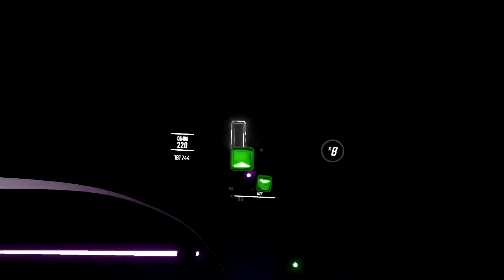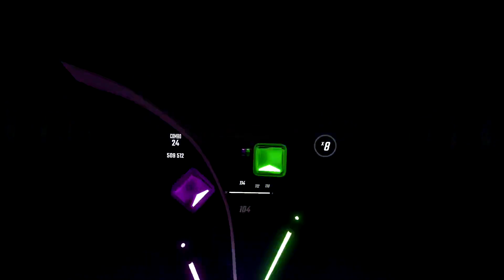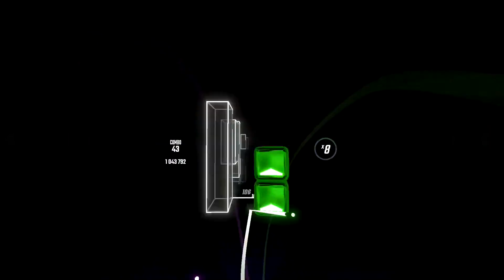I'm getting on the bus to the other world, see ya! - Beat Saber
Song By: TUYU

Mapped by:  chikinbiskit